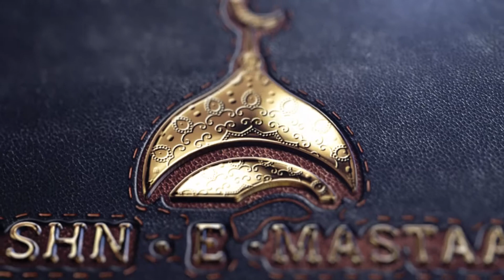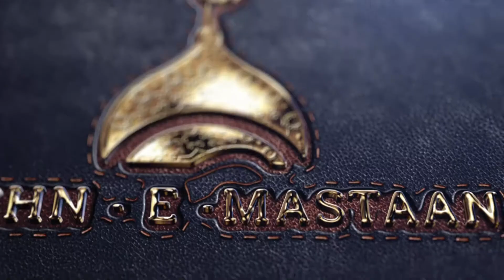14| Tum Ho Jane Ali Mere Khawaja Piya | Naat 2020| 25th Ures | Jashn E Mastan 2020 | Santrampur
Naat Khawan-Saiyad Sayan Bapu(Rajkot)

Hazrat Haji Sufi  Shah Mastaan Baba Rifai (R.A.)

Rifai Nagri , Santrampur

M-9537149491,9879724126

Sandal Sarif -17 Rabi ul Akhir

Ures -18 Rabi ul Akhir